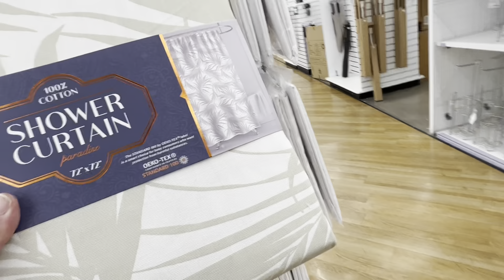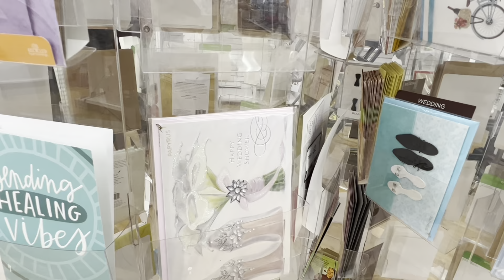Walking into Bed Bath & Beyond for the last time in July of 2023